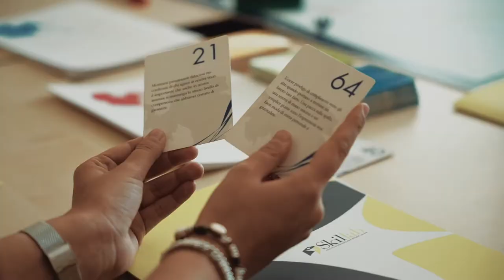SKILLAB • Corporate Trailer vA2 0 regular sub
Video ufficiale Skillab 2020